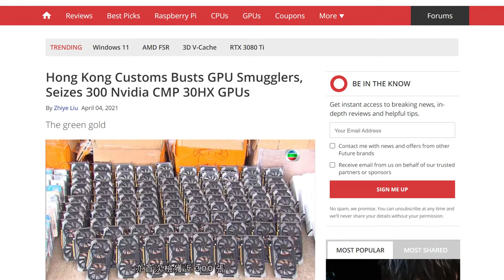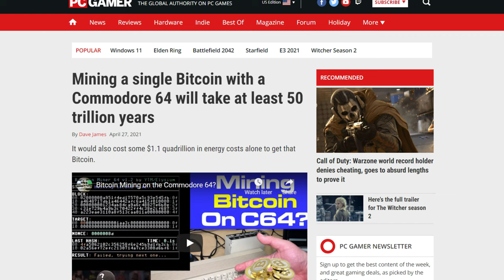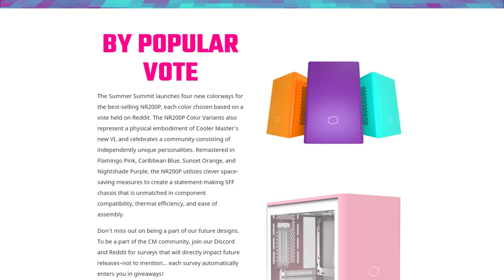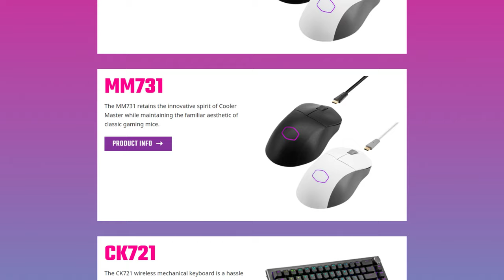Yes, CPU Smugglers Do Exist!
It seems like in 2021, we’ve seen a lot of crime related to gaming tech. There was that story back in april this year where 300 crypto mining  GPU’s were smuggled on a boat, thankfully they were unsuccessful, another story about a shipment of MSI 3090’s that were stolen, people on amazon getting Air Fryers in the mail instead of a PS5, and now, well we got 2 other stories.

HKEPC reported that a CPU smuggler tried to .. well smuggle 256 intel CPUs. Essentially, the driver was crossing customs and they thought the driver looked nervous so they requested a secondary inspection and they found those CPU’s, and I shit you not. Strapped to the man’s chest and legs. Dont believe me? Here’s a photo! The CPU’s were mostly 10th gen 10700’s and 10900K’s. Oh, and they also hid 52 more CPU’s in the truck too.

It’s pretty crazy the length at which thieves are willing to go. Honestly, they should have just stuffed them into their tires. You strap them on the rims, and then put a tire over it. It would cost what, 40$ a tire maybe? If you’re going to smuggle, do it right.